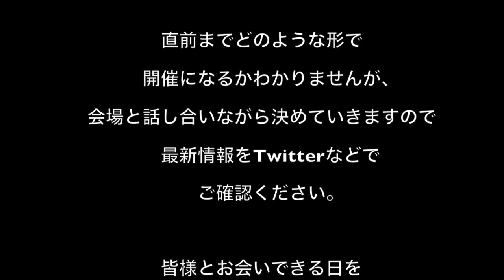[Request]「約束」short ver. / 荒牧リョウ オールリクエストワンマンリクエスト可能曲 vol.79【鮭的SAA動画】by Ryo Aramaki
9月開催のオールリクエストワンマンライブツアーで、リクエスト可能曲を前日までに全曲up！
あいうえお順に載せていきます！

■日程
東京：9/5(土)＠渋谷gee-ge.（変更になりました）
名古屋：9/6(日)＠新栄sunset-BLUE
仙台：9/13(日)＠北仙台PENNY LANE
大阪：9/20(日)＠東梅田AZYTATE

Podcast：
「荒牧リョウのちょっとそこまで」

■Profile
無所属。東京出身。カメレオンSSW。

亘理FMあおぞら月1生放送。